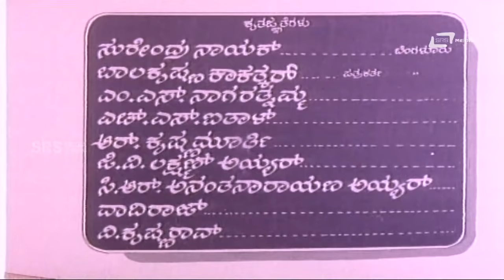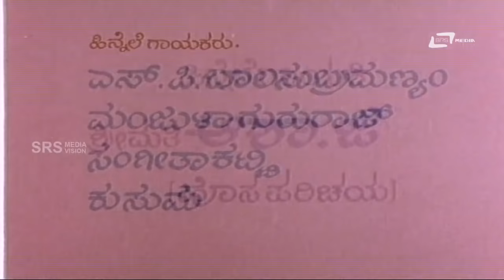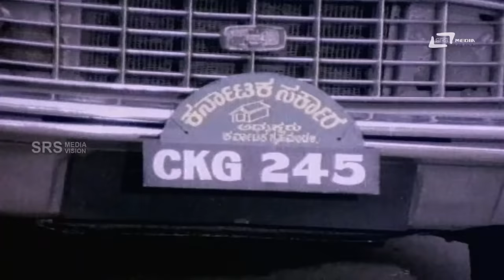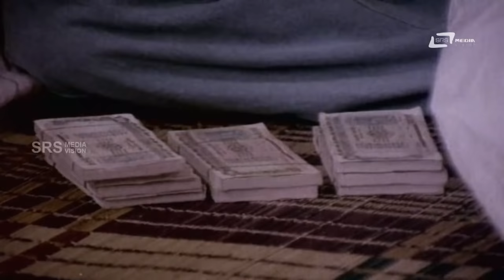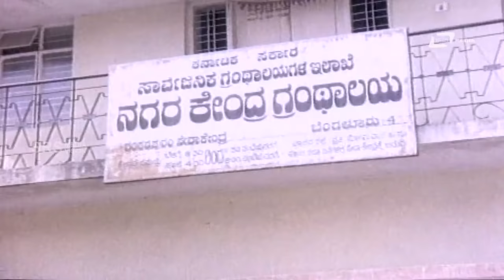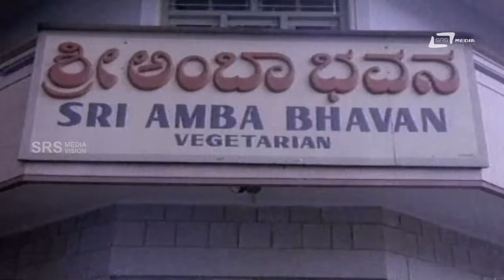Yaarigu Helbedi – ಯಾರಿಗೂ ಹೇಳ್ಬೇಡಿ | Kannada Full Movie | Ananthnag | Vinay Prasad | Comedy Movie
Watch  Ananthnag &  Vinaya Prasad| playing lead role from the film Yarigu Helbedi Also starring  Lokesh, Vanitha Vasu, Thara, Shivaram, Doddanna on Srs Media Vision Full Movie Channel..!!!
Film: YARIGU HELBEDI
Starcast: ANANTHNAG, VINAYA PRASAD
Director: KODLU RAMAKRISHNA
Producer: SMT ASHA GUNASHEKAR, SMT J PADMALATHA
Banner: SRI BANASHANKARI COMBINES
Year: 1994
Songs:
01. Olle Kaala Baruthalide
02. Dayamaado Ranga
03. Namma Mane Swantha Mane
04. Hogu Manase Hogu
Singers: SPB, Manjula Gururaj, Asha G, Kusuma, Sangeetha Katti
 Lyrics: Vijayanarasimha, R N Jayagopal, Doddarange Gowda
Anant Nagarkatte (born 4 September 1948), popularly known as Anant Nag, is an actor from Karnataka, India. Reputed for his natural, under-playing style of acting, Ananth has carved a niche in Kannada filmdom.Kannada cinema. He has acted in Marathi, Tamil,Malayalam, Telugu and Hindi movies.
He has also acted in Malgudi Days, directed by his younger brother Shankar Nag based on the stories by R. K. Narayan.. He is a recipient of six Filmfare Awards South and five Karnataka State Film Awards for Best Actor. His entry into Kannada films was through legendary G. V. Iyer's Hamsageethe. It is one of the most critically acclaimed movies. Nag and fellow popular actress Lakshmi are a hit-pair in Kannada movies. They acted together in more than 25 films. Chandanada Gombe, Naa Ninna Bidaalare (1979), Benkiya Bale, Ibbani Karagitu, Makkaliralavva Mane Thumba, Mududida Taavare Aralitu, Amma and other movies turned out as blockbuster. He experimented with negative roles (Shanti Kranti). He held his own with matinee idol Rajkumar in the movie Kamana Billu. Bhakta Prahlada, in which Rajkumar played Hiranya Kashyapu and Ananthnag as Narada muni was a big success. His comedy-streak was showcased in Ganeshana Maduve, Gauri Ganesha, Udbava, Undoohoda Konduhoda, Beladingala Baale, Hasyaratna Ramakrishna, Yarigu Helbedi, Dhairya lakshmi. Ananth Nag is a first-choice not just to old-crop directors but also young directors like Yogaraj Bhat in Mungaru Male, Gaalipata, NagaShekar in Aramane, Pawan Wodeyar in Googly (film). Dinesh Babu. Eredane maduve has been a surprise hit where he acted in a lead role with Suhasini Maniratnam